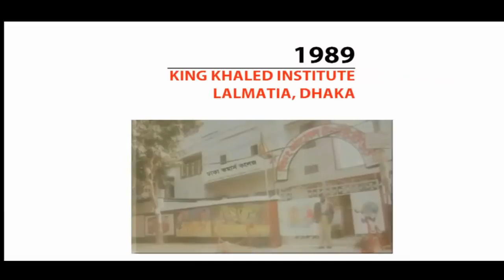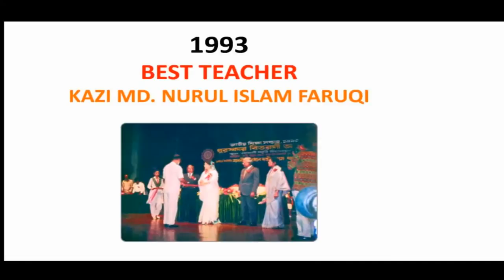Dhaka Commerce College at a Glance [By- Accounting 15th Batch]